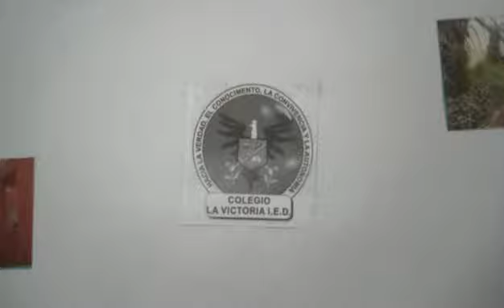Prejuvenil. 60 años Colegio La Victoria - Santiago Londoño (Grado 5o.) - Nicole Vargas (Grado 10o.)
Minipelícula creada como homenaje a los 60 años del Colegio La Victoria IED.